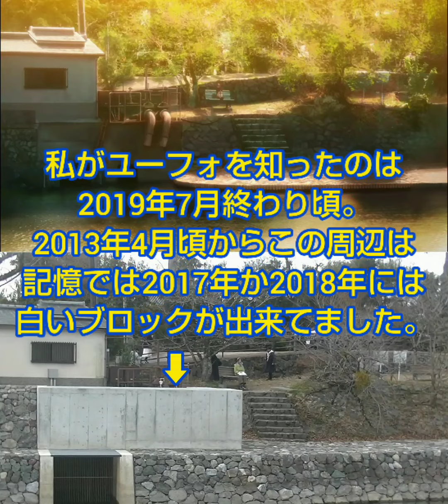【響け！ユーフォニアム】1期2話の黄前久美子と斎藤葵が話しているシーンのアニメと実写の比較写真を紹介！ 撮影:マジ大道芸人HAMAR(がっつり地元民どすえ！)